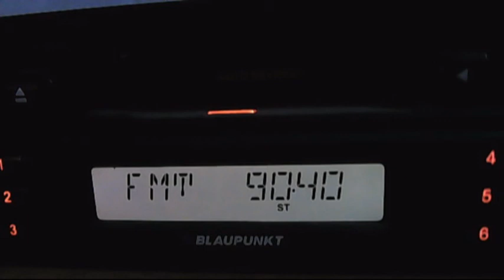fm dx pro fm cahul 03:26